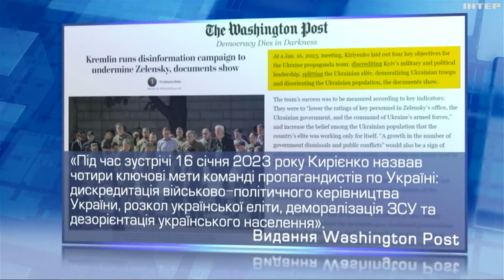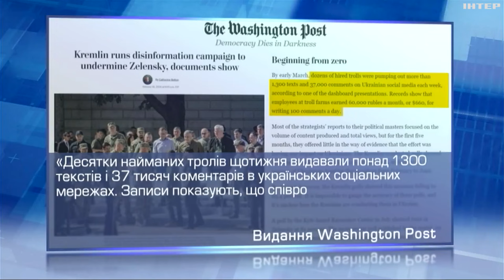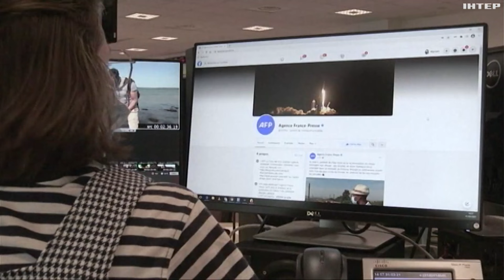рф запустила сотні фейків, щоб підірвати довіру до влади України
Які саме цілі переслідують пропагандисти з кремля та які способи використовують задля спроби розколу нашої держави?